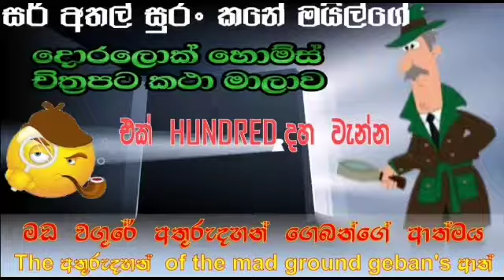මඩ වගුරේ අතුරුදහන් ගෙබන්ගේ ආත්මය | The අතුරුදහන් of the mad ground gebans ආත්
We are uploading videos daily.

අපකීර්ති රබර්දර ශ්‍රිමත් පචබාහු යටකුට්ටු විශාරද කෙටවිලි නිපුන් උගුල් ඇදලි ඔස්ථාර් විචිත්‍ර මුසාවාද කථික  ගැටහැත්තෙ බොඩිං වාසි අසිරිමත් සර් අතල් සුරං කනේ මයිල්ගේ දොරලොක් හොන්ස් හරස් පරික්ෂක චිත්‍රපට කථා මාලාව

පෙන නගින විලේ අත්භූත අන්දරය

රහස් පරික්ෂකයෝ දෙදෙන අනුනමයෙන් බෙරෙයි

රහසේ පැන ගිය රජ කුමරිය

මැදියම් රැයේ නොපෙනී යන සිරකරු

කුණු බක්කි ගිනියන ලාඩන්ගේ ඉරනම

අටවක දා පැයු පුන් සද

ගොන් බැදි අශ්ව කරත්තකරුගේ ඉරනම

මහා පොලොවේන් මතු වු මරණ වරෙන්තුව

මඩ වගුරේ අතුරුදහන් ගෙබන්ගේ ආත්මය

යකැදුරෝ shape එකේ යකා නටති